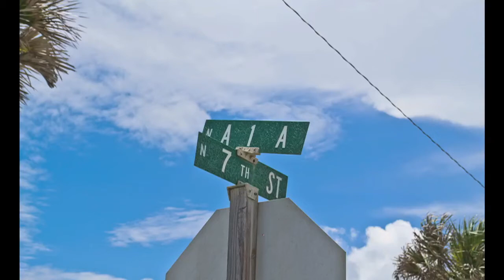Flagler Beach, Florida (GoPro)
From our trip to Florida in June 2012.  This was the first time to the beach for the boys!  Completely shot with uncle Ryan's GoPro Hero.